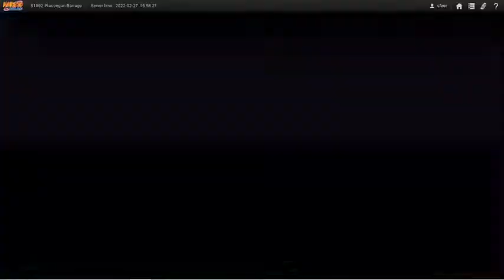Naruto Online Indra Arena Naruto Online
Indra Arena Naruto Online